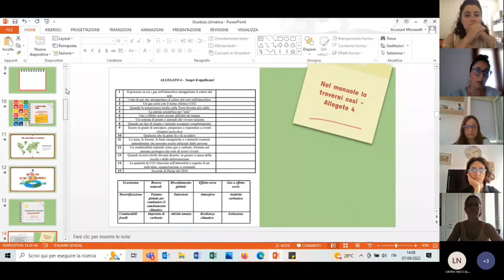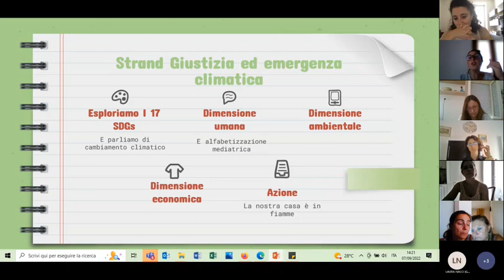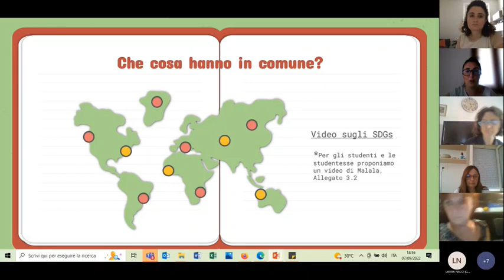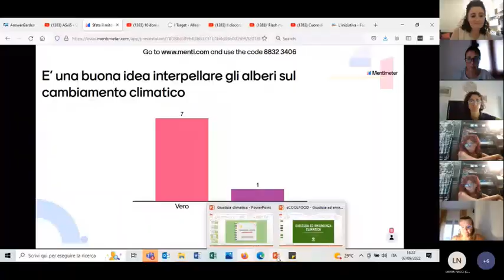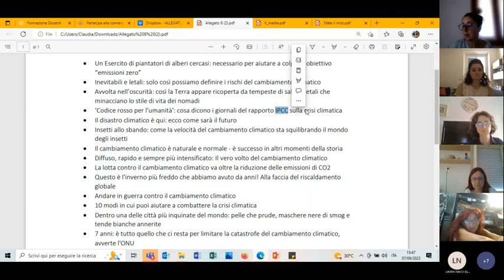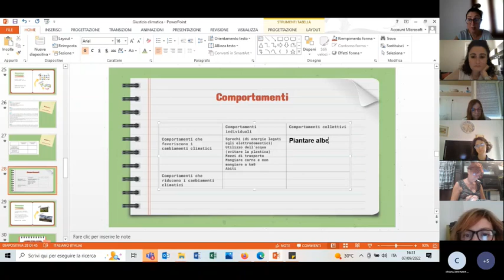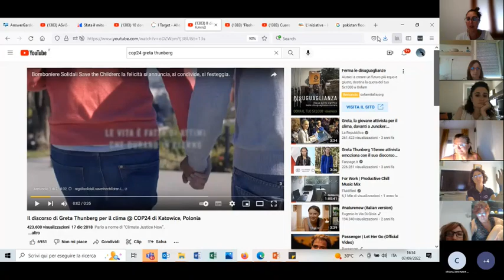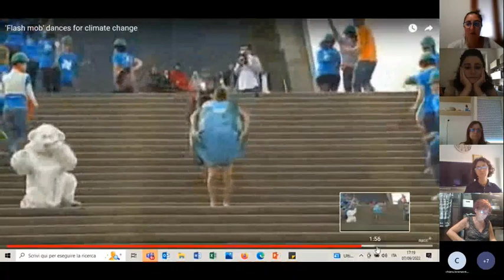sCOOLFOOD Formazione docenti A.S. 2022-23 (2a secondaria)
Giornata formazione docenti del 7.09.22 per la 2a  secondaria  con  OXFAM.